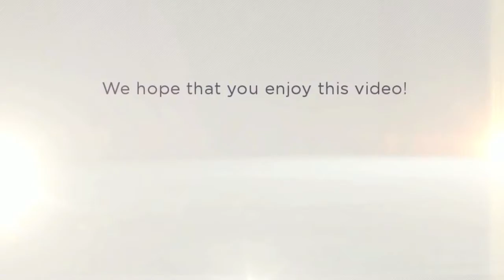Ares and Nimbus's 2nd Birthday and Whirlwind Cage Tours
Ares and Nimbus's 2nd Birthday was on Sunday so they got a yummy salad with all of their favorite things in it. A lot of people have asked for cage tours so I gave into peer pressure and just did a whirlwind tour. :) This was my third attempt at uploading this video. My internet was being a pain.